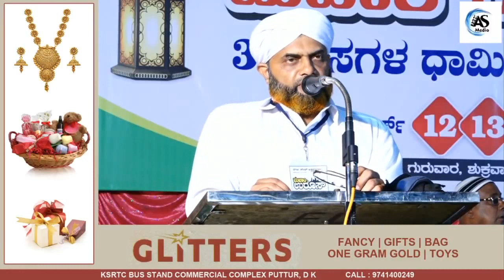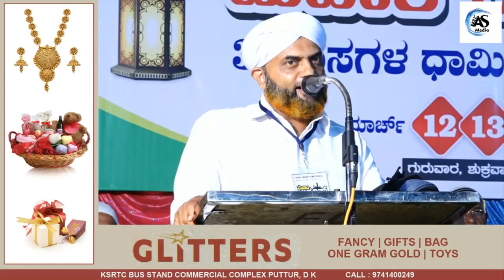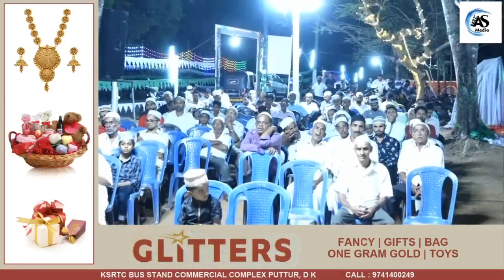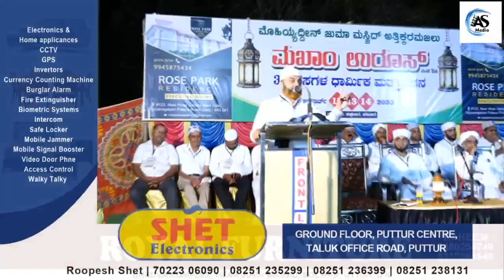Younus Saqafi Al Hamidi speech @ Mohiyudin Juma Masjid Athikaramajalu Mukam Uroos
Topic :  Santhushta Kudumbham
Speaker : Younus Saqafi Al Hamidi
Program : Malayalam Islamic Speech
Place : Mohiyudin Juma Masjid Athikaramajalu Mukam Uroos

Action Media is an Event live broadcasting channel. which broadcasts all events from mangalore region
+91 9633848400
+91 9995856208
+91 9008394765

All videos are copyright protected by VIWO MEDIA.